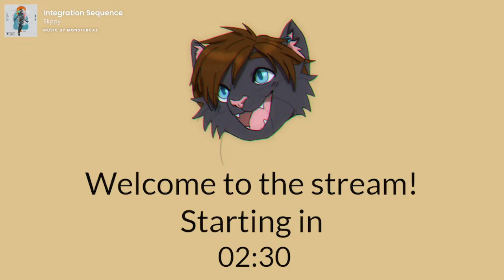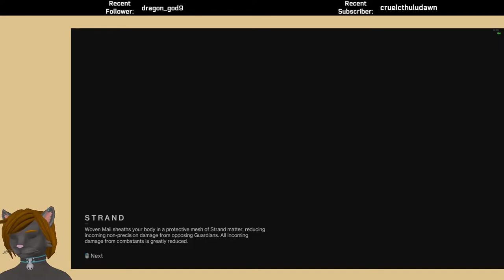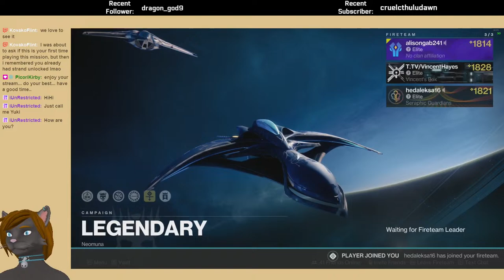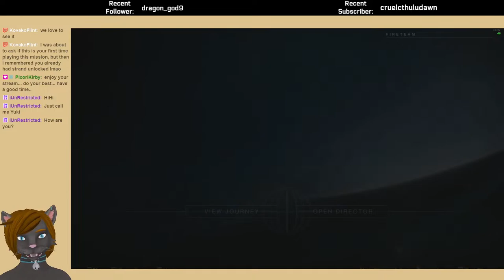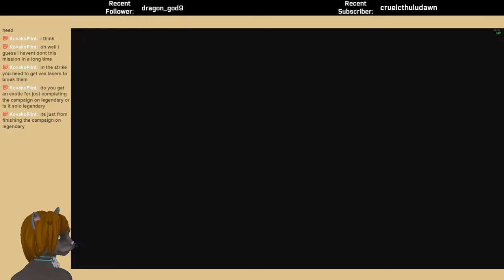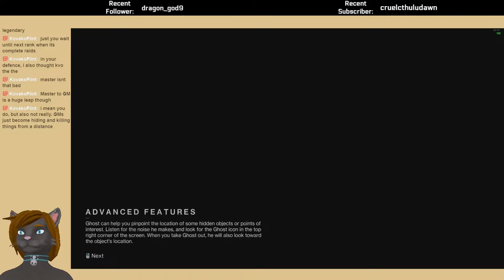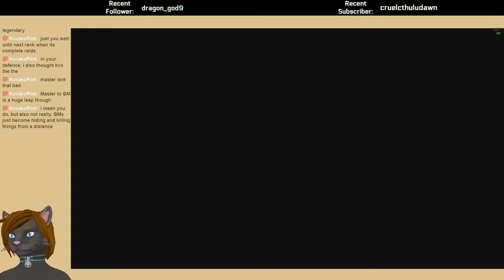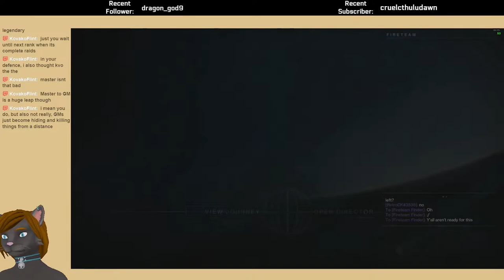Destiny 2 - Season of the Wish - Week 18!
Week 18 of Destiny 2's Season of the Wish!